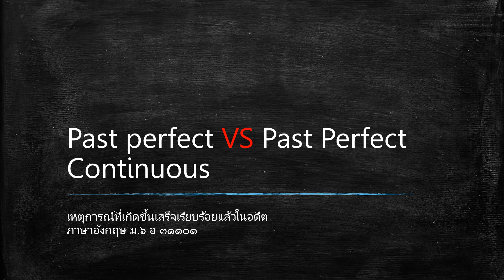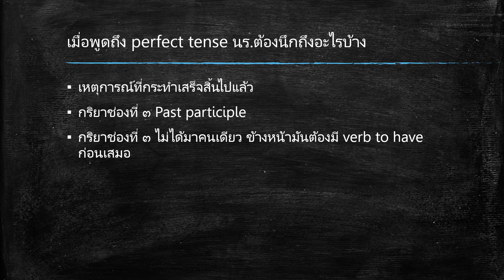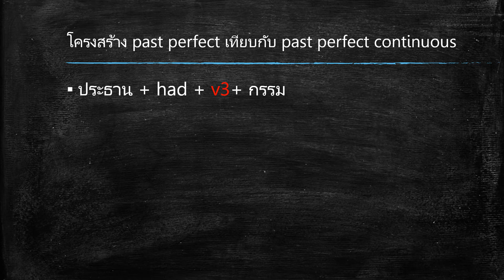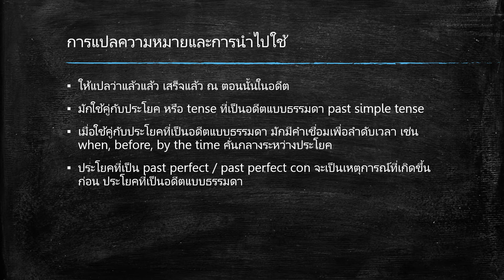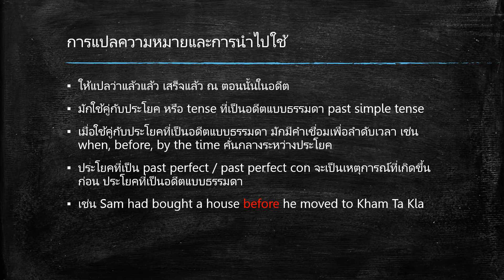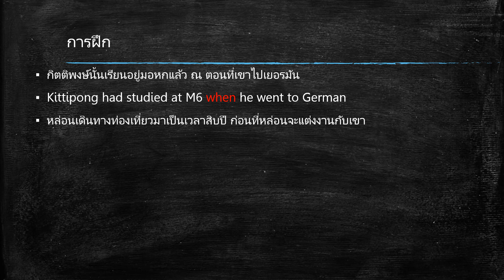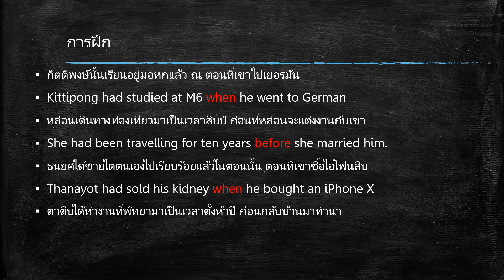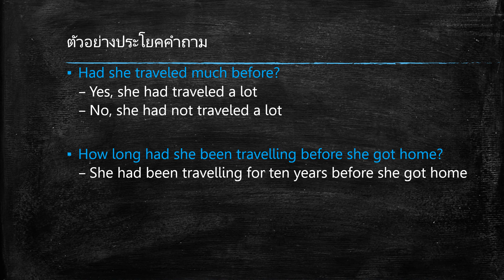Past perfect VS Past Perfect Continuous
วิดีโอการสอนออนไลน์เรื่อง Past perfect VS Past Perfect Continuous ชั้นมัธยมศึกษาปีที่หก วิชาภาษาอังกฤษ อ31101